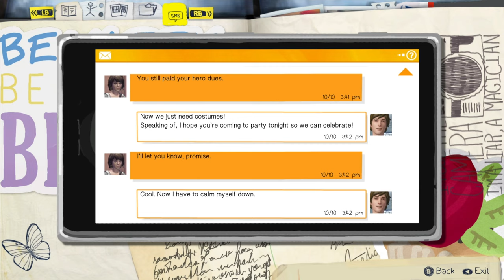Life is Strange 3 Announced + Just Cause Mobile !? & Tomb Raider 25th Anniversary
Donating Is definitely not necessary but it is greatly appreciated and it would go right back into the videos and streams

Game - Life is strange, Just cause 4, Rise of the Tomb Raider